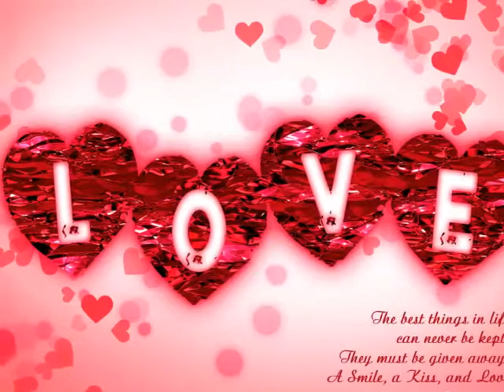Without You (Romantic Guitar) - Yokouchi Shoji (HQ Audio）